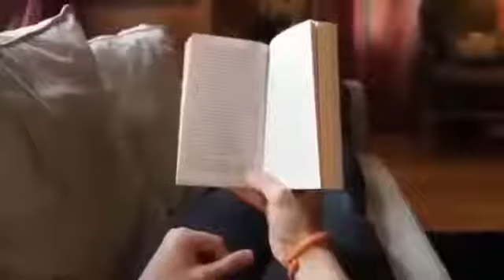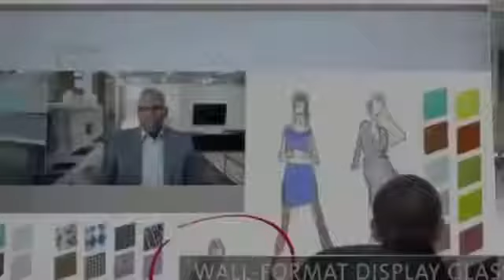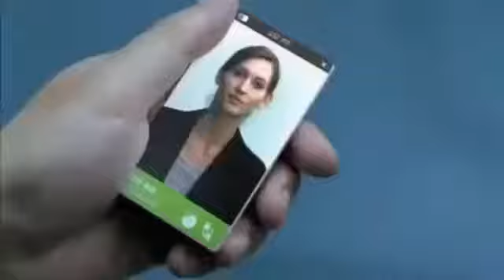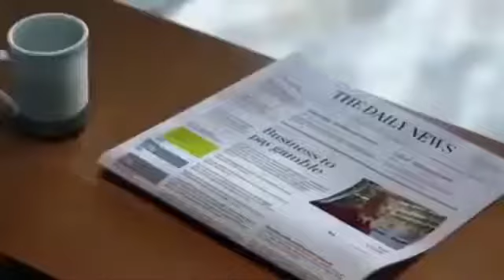Top 5 Inventions 2020